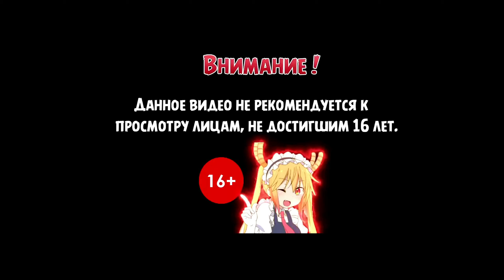Доп задания ➣ НЕЙРОХИРУРГ ➣ Cyberpunk 2077 ➣ Летсплей 39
Летсплей игры Cyberpunk 2077 на Русском языке на PC (ПК).

Cyberpunk 2077 — приключенческая ролевая игра, действие которой происходит в мегаполисе Найт-Сити, где власть, роскошь и модификации тела ценятся выше всего. Вы играете за Ви, наёмника в поисках устройства, позволяющего обрести бессмертие. Вы сможете менять киберимпланты, навыки и стиль игры своего персонажа, исследуя открытый мир, где ваши поступки влияют на ход сюжета и всё, что вас окружает.